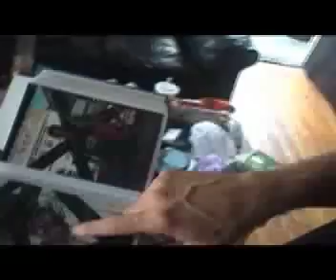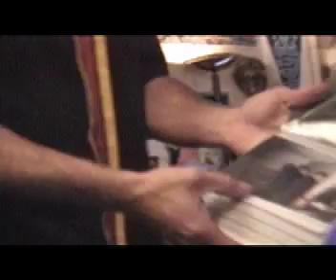Carey McCormick Should be On T.V.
After all, he's an actor. There are two classical tracks that I wrote in this film. Carey is a great talent, and should have his own television show. This contains the original footage from the "Carey McCormick" McDonalds commercial reenactment. Includes footage from 1978, 1984, and 2000.